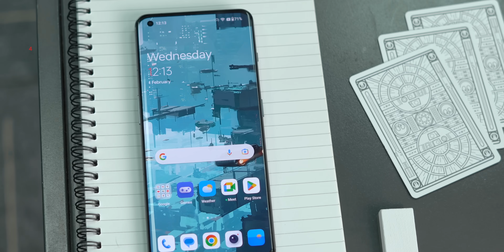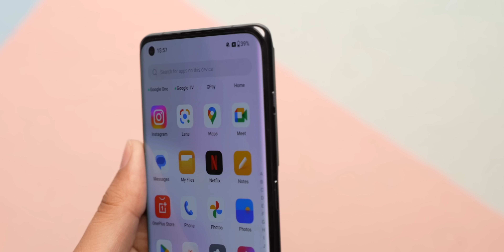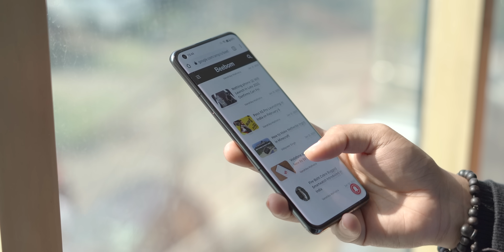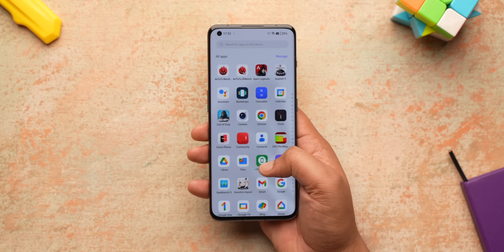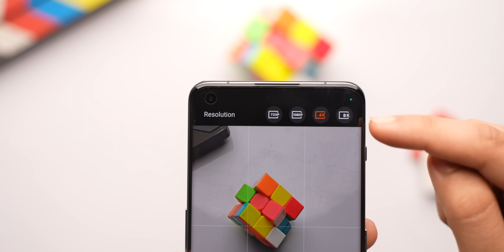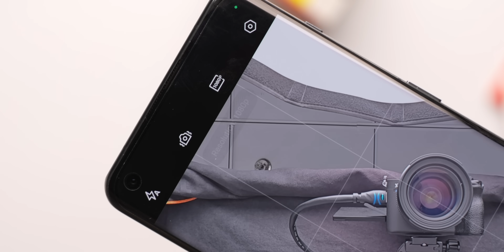OnePlus 11: A Big Comeback?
The OnePlus 11 is here but after a lot of ups and mostly downs in the last couple of years, the question is, is the OnePlus 11 the big comeback of OnePlus?

In this video, we talk about the new OnePlus 11's cameras, its performance with the 8 Gen 2, the Android experience and updates promise and also compare OnePlus 11 vs Pixel 7 and OnePlus 11 vs iQOO 11.

The OnePlus 11 is priced at ₹56,999 for the 8/128GB variant and ₹61,999 for the 16/256GB variant.

Chapters:
0:00 OnePlus Has Settled?
0:10 What Made OnePlus Phones Great?
0:29 Clean Experience?
0:50 Value for Money?
1:05 Design
1:59 Flagship Display?
2:44 8 Gen 2 on OnePlus 11
3:49 OnePlus 11 vs Pixel 7 Cameras
5:15 Battery and Charging
5:42 Is This OnePlus' Big Comeback?